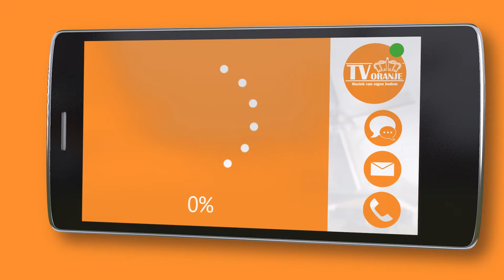TV Oranje app videoboodschap - Carla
Via de TV Oranje app stuurde Carla een videoboodschap in. Wil je ook een videoboodschap inspreken? Download dan nu de TV Oranje app op je telefoon of tablet